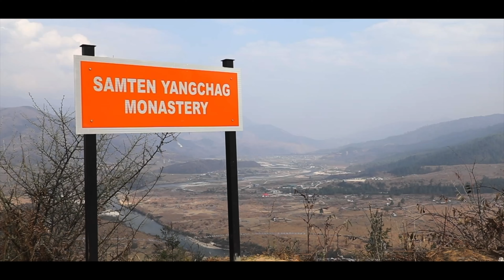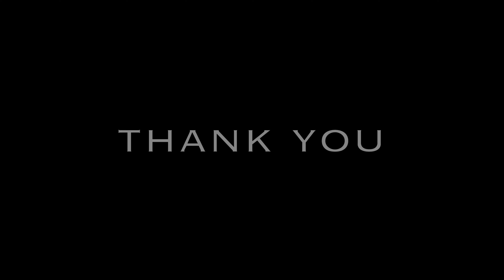khen Rinpoche visited mechukha. nature beauty 😍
khen Rinpoche visited mechukha.

This video is a work of fiction.We do not intend to hurt the sentiments of any individaul, community,sect or religion.All names, character and incident portrayed in this video are purely fictitious, any resemblance to any person living or dead is completely coincidental.This video tries to message what the truth is. I cannot say and assure it's only truth whatever it's in video.It solely depends upon the  each individual's ideology to accept it or not. And I beg your pardon if it interfere your ideology.Thanks

Hidden land
hidden treasure
gemong pokleg
PEMA KOED